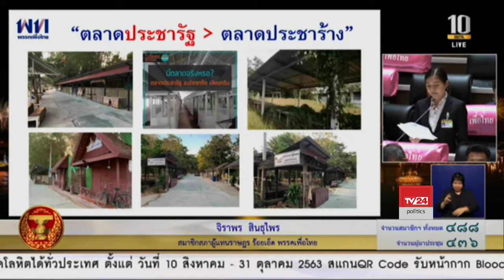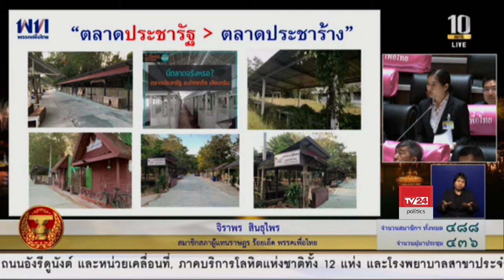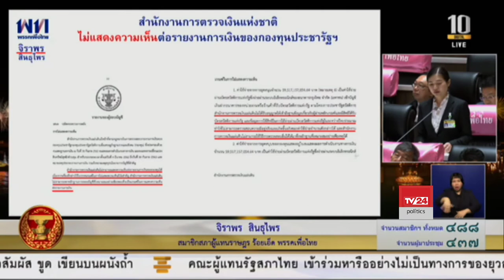จิราพร สินธุไพร ญัตติขอเปิดอภิปรายทั่วในเรื่องวิกฤติทางเศรษฐกิจและวิกฤติทางการเมือง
น.ส.จิราพร สินธุไพร ส.ส.ร้อยเอ็ด พรรคเพื่ิอไทย ญัตติขอเปิดอภิปรายทั่วไปเพื่อซักถามข้อเท็จจริงหรือเสนอแนะปัญหาต่อคณะรัฐมนตรี ในเรื่องวิกฤติทางเศรษฐกิจและวิกฤติทางการเมือง

การประชุมสภาผู้แทนราษฎร วันที่ 9 กันยายน 2563